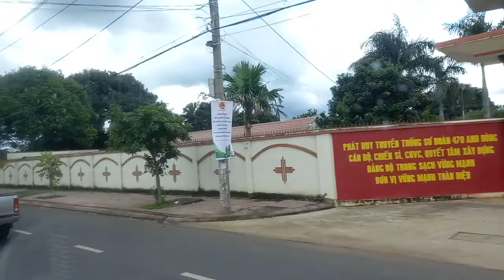Buon ma thuot, Dak lak to Da lat, Vietnam